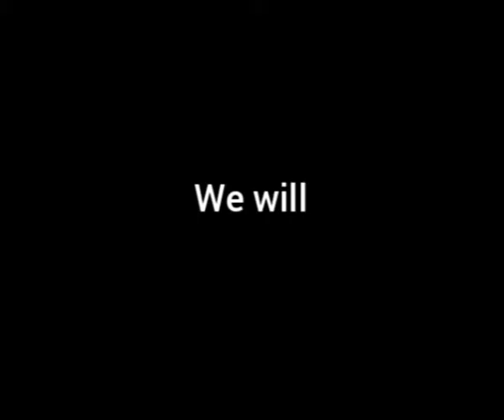Rise Above Yasa. (TC YASA category 5 hit FIJI on December 17,2020)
I don't own the pictures, videos & music. These were caused by TC YASA Category 5. But after all that destruction. We Will RECOVER, REBUILD and RISE. again.